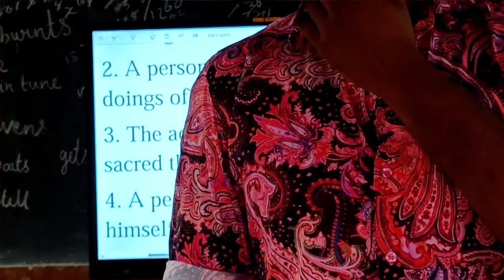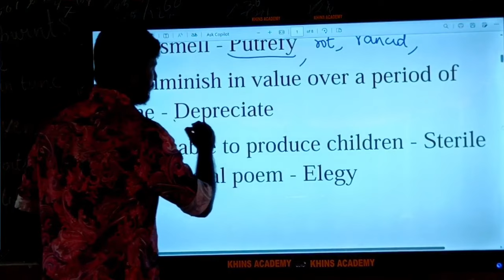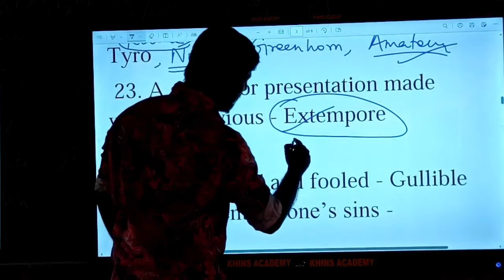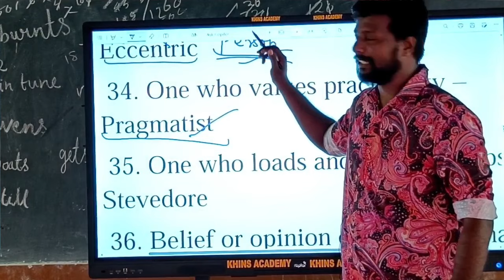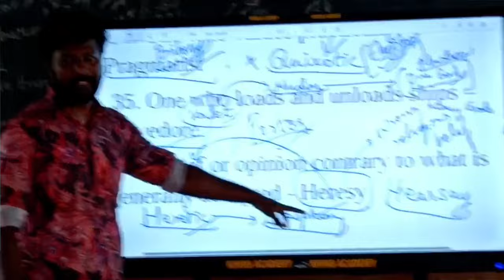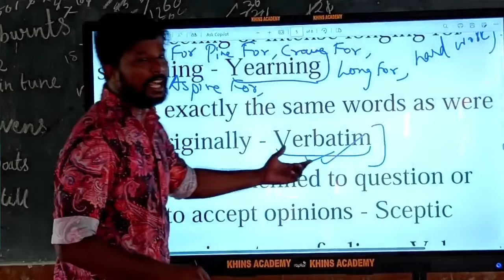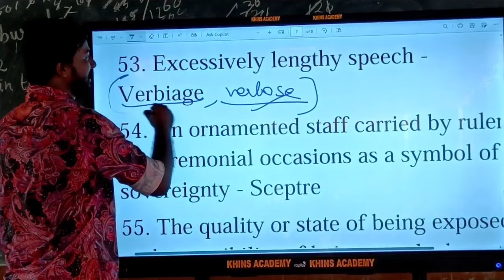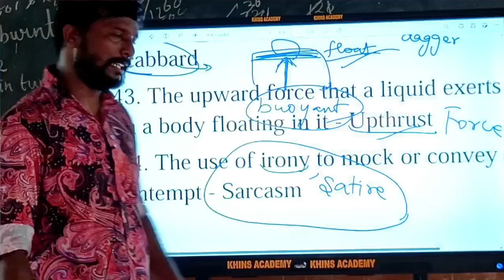ONE WORD SUBSTITUTION | MAINS VOCAB CLASS | MR. ABITH